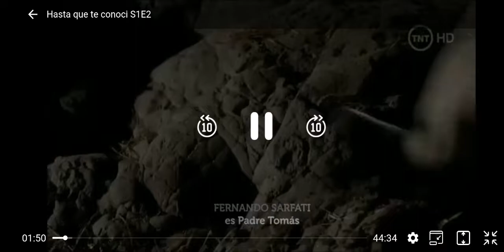Hasta que te conocí. Tengo los 13 capítulos suscribe para subirlos 📽️